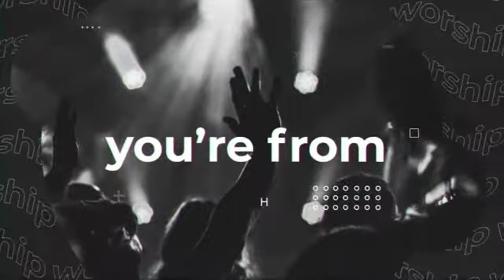5-3-20 Worship Service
Join us for virtual worship!